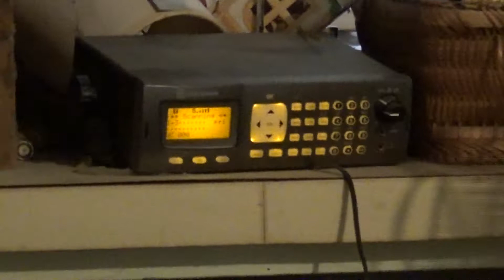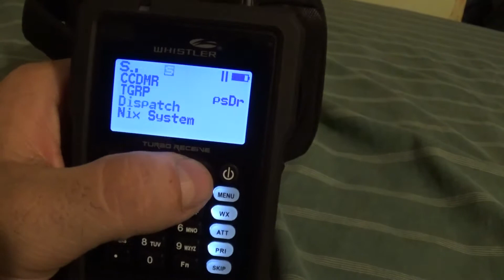TRX-1 police scanner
got my Whistler TRX-1 today, like the quality of the audio, I've been hearing P25 phase 1 systems, DMR and some NXDN in my area, it does well on all of them. Beats paying for a bunch of upgrades like Uniden does